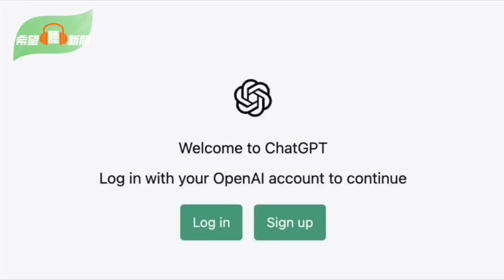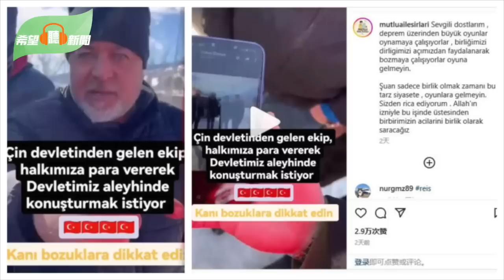北京衛戍區演練設險局 引發猜測；中共何時統一台灣？AI機器人ChatGPT回應激嬲粉紅；傳中媒出錢讓土耳其災民罵政府誇中共被趕走；美國南部邊境中國偷渡客暴增 主播：慧雯【希望之聲粵語頻道-希望聽新聞】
北京衛戍區演練設險局 引發猜測
加拿大也稱「擊落不明飛行物」
中共何時統一台灣？AI聊天機器人ChatGPT回應激嬲粉紅
強震發生後 土耳其48名趁亂打劫者被捕
傳中媒出錢讓土耳其災民罵政府誇中共 被災民趕走
美國南部邊境中國偷渡客暴增700%